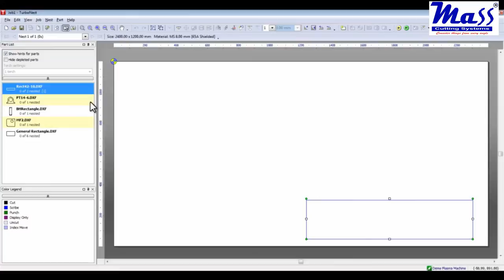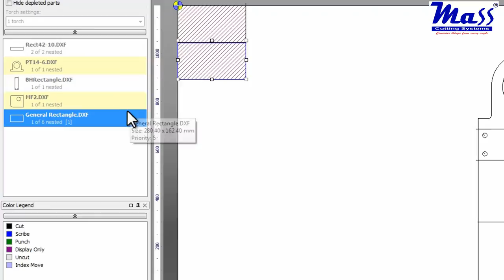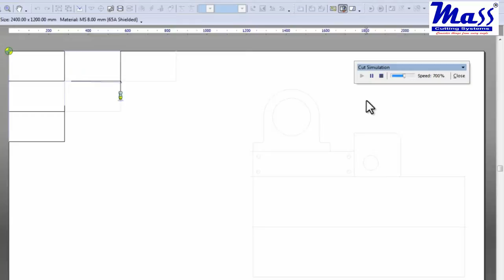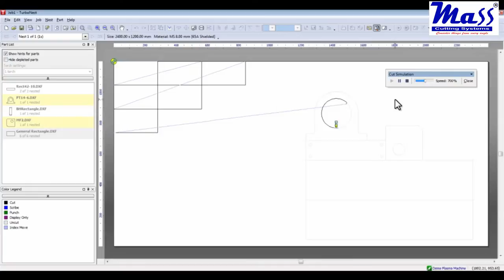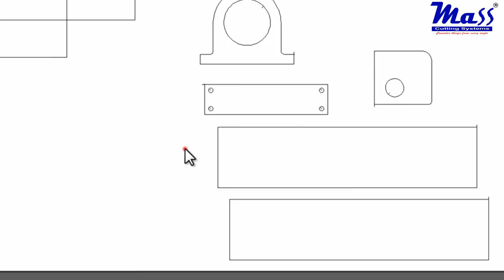Advanced Common Line Cutting